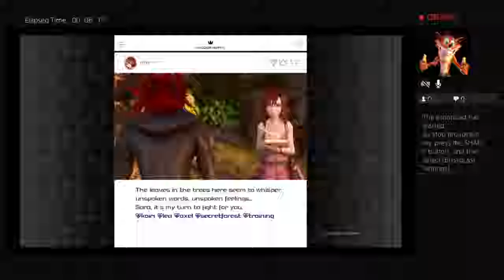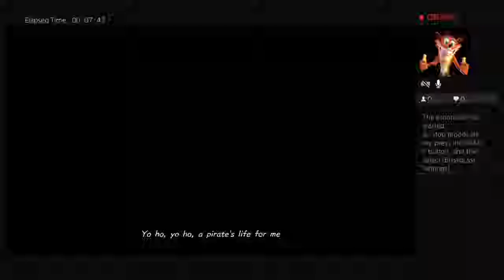Lets play Kingdom Hearts 3 - The Carribean Pt. 1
Join me as i embark in the world of Pirates of Carribean in Kingdom Hearts 3.